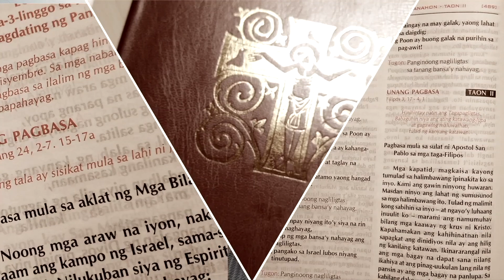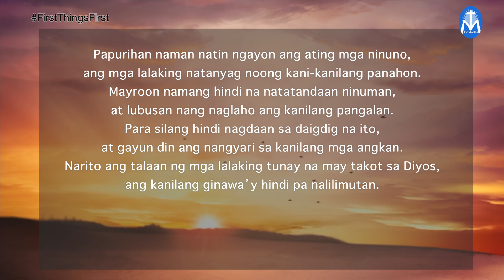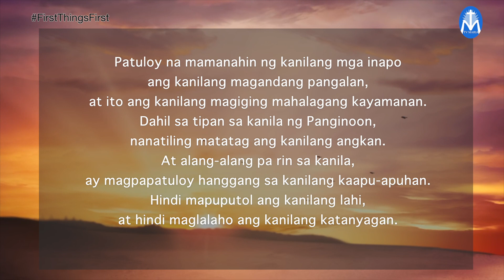First Things First | June 02, 2023